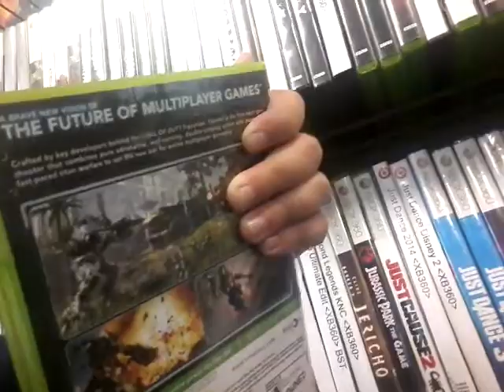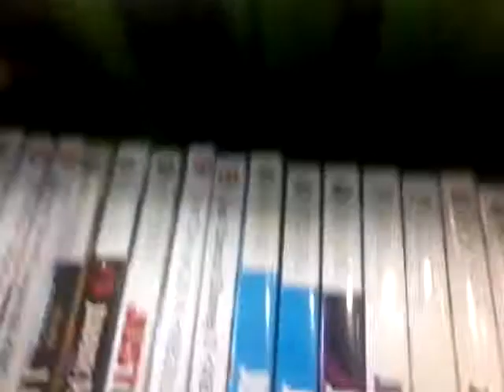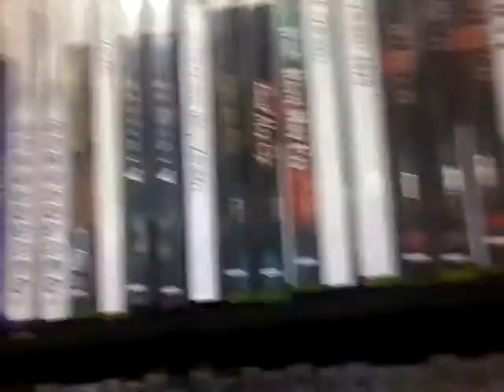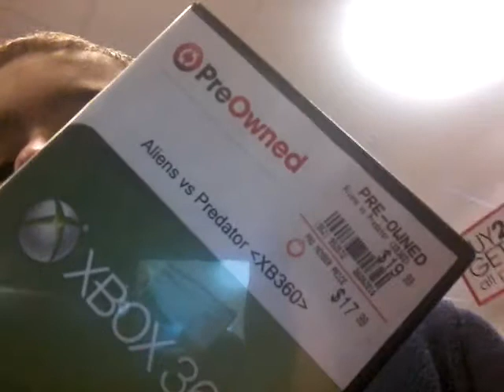December 8, 2016